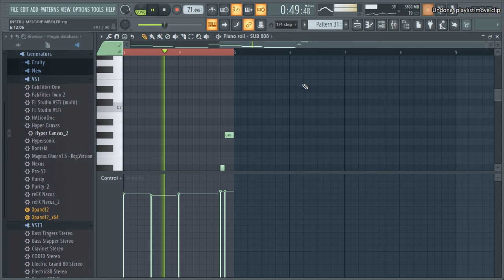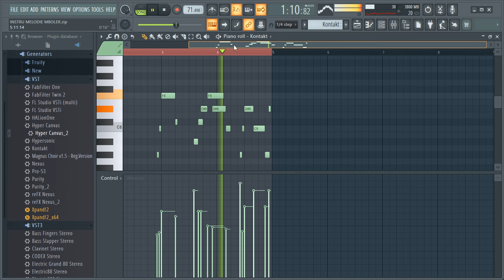instrumental mbolé mélodie... composition Béat mbolé 237...pro by DJ Terminator